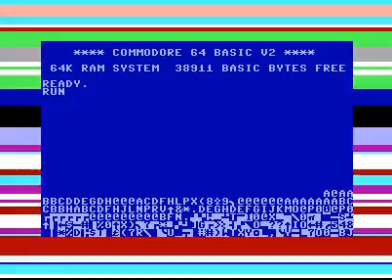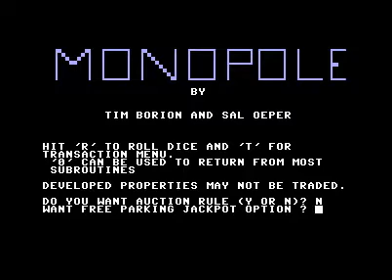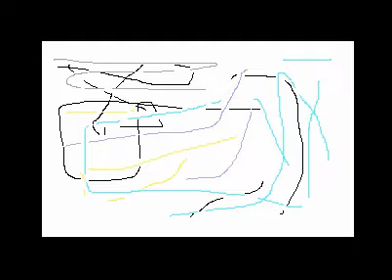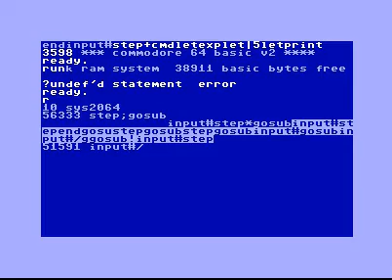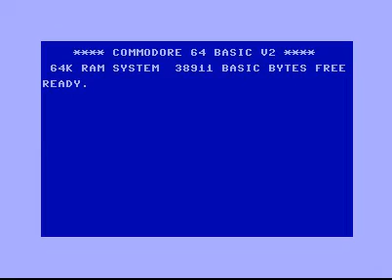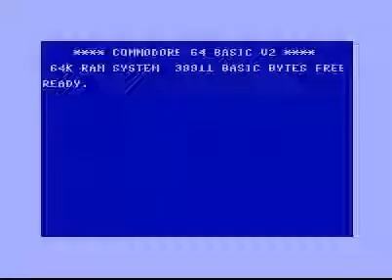TTGO VGA32 C64 (emudore) not PSRAM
First tests of Mario Ballano's C64 emulator (emudore) port to ESP32 without PSRAM (TTGO VGA32 v1.2).

Spanish:
Primeras pruebas del Port del emulador C64 (emudore) de Mario Ballano al ESP32 sin PSRAM (TTGO VGA32 v1.2).